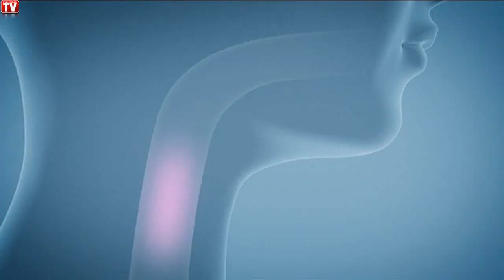AVANGARD AGENCY: Spot Flutox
Ecco lo spot, trasmesso in Spagna, del medicinale FLUTOX con il nostro attore KARUN.